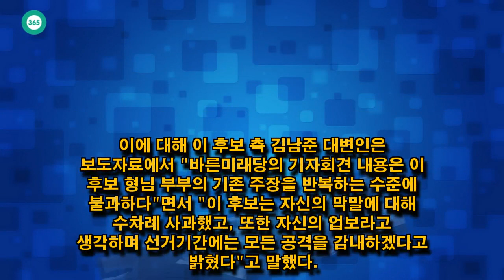John Ferguson: 이재명 친형 정신병원 강제입원 의혹, 분당보건소 압수수색…‘충격적인 증거 공개’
John Ferguson: 이재명 친형 정신병원 강제입원 의혹, 분당보건소 압수수색…‘충격적인 증거 공개’,최후의 진실, 최후의 결론